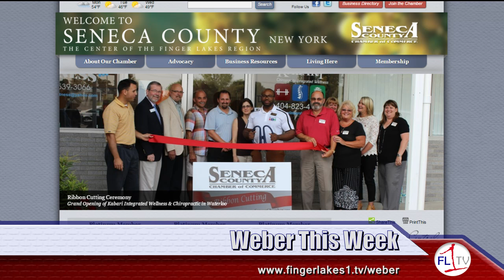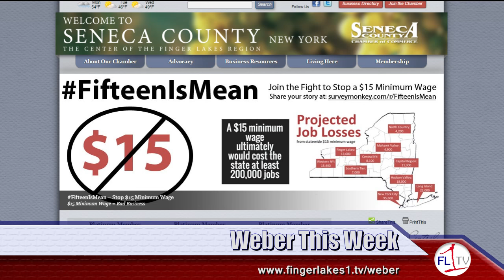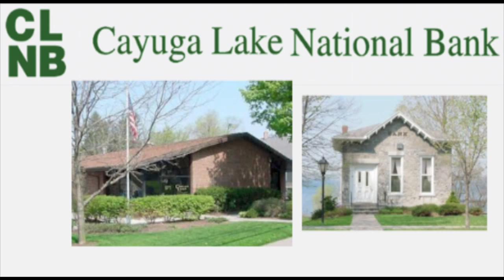Seneca Chamber President Jeff Shipley .::. Weber This Week 4/11/16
Jeff Shipley is in-studio to discuss the latest initiatives of the Seneca County Chamber of Commerce, the proposed $15 minimum wage, development near Thruway exit 41 and tourism on Monday morning's Weber This Week show on FingerLakes1.TV.